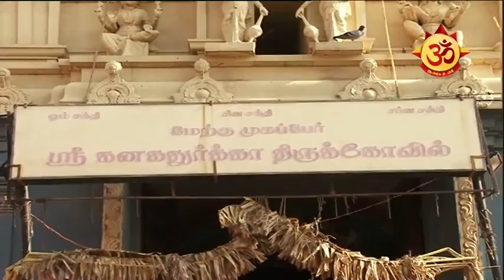ஸ்ரீ கனகதுர்கா திருக்கோவில் சிறப்புகள் !!